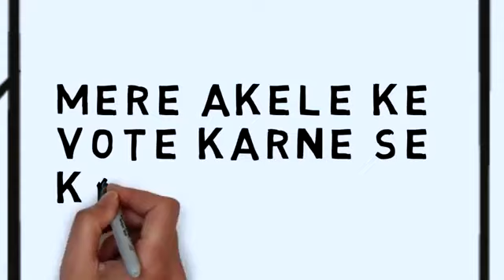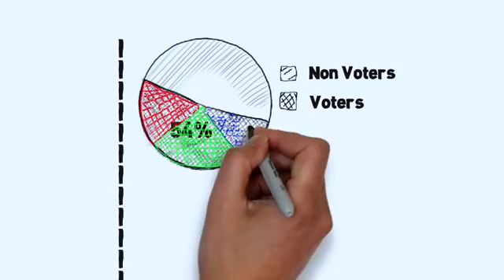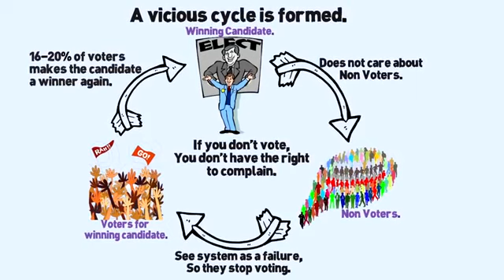Why every vote is compulsory